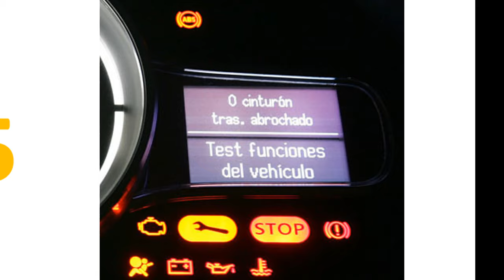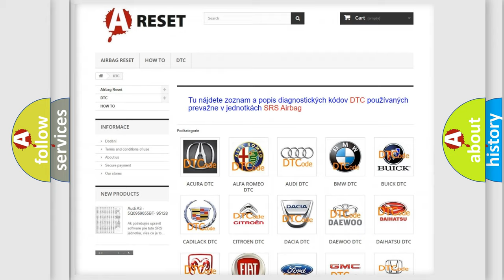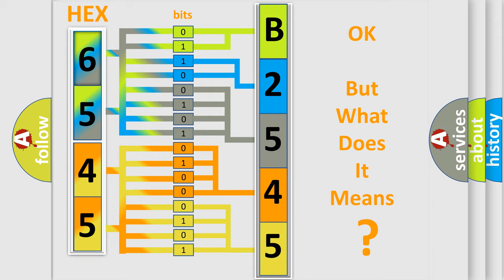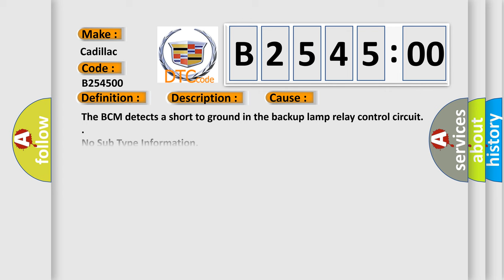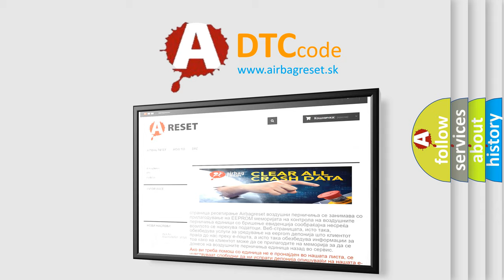DTC cadillac B2545-00 Short Explanation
Contents:
0:21 Basic DTC analysis according to OBD2 protocol standard.
1:48 Insight into programming
2:58 A diagnostically understandable description of the Diagnostic Trouble Code
3:05 Basic error definition

Make:
Cadillac
Code:
B2545 00
Definition:
Backup Lamps Circuit
Description:
Battery voltage must be between 9-16 V.
Cause:
The BCM detects a short to ground in the backup lamp relay control circuit.